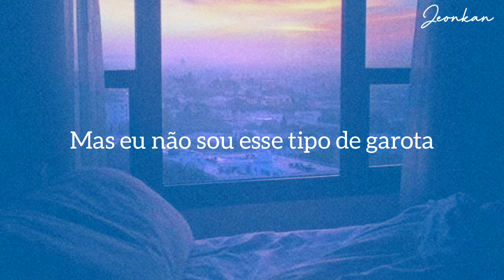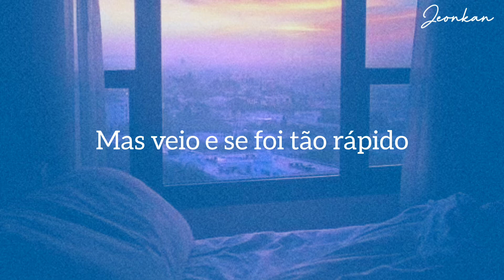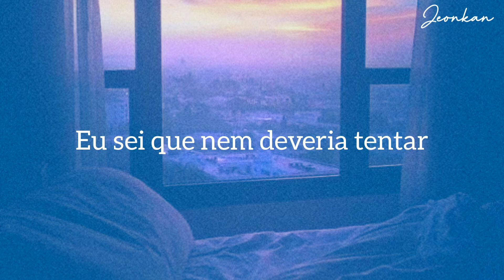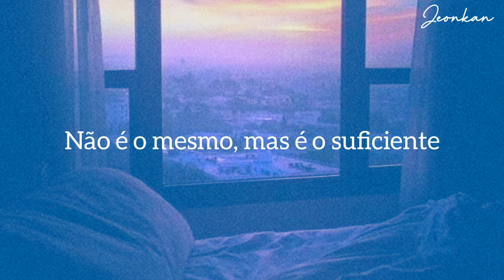Saw you in a dream - The Japanese House (Tradução)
Se inscrevam para mais